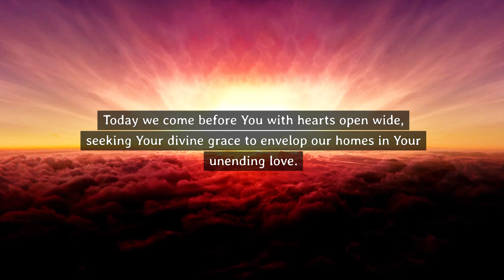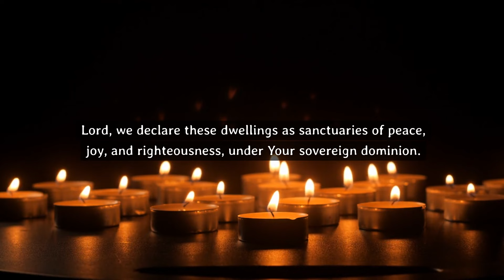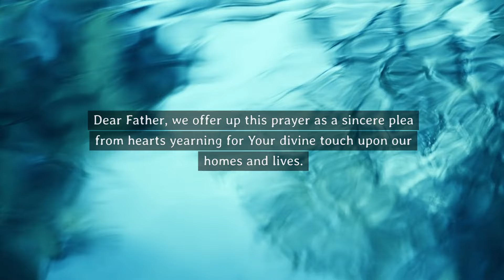Home Blessings to Cleanse & Bless Your Home | Declare Christ's Authority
Say this powerful home cleansing prayer and allow the authority of Christ to reign supreme in your home, dispelling all negative energies and bad influences.

Want to join thousands of people across the world praying for you? Leave your name & prayer request on the St. Benedict Prayer Wall for blessings & protection.

1. 🙏 Leave your name & prayer request on the St. Benedict Prayer Wall

2. 🎁 Receive the Powerful Miracle Prayer to St. Benedict